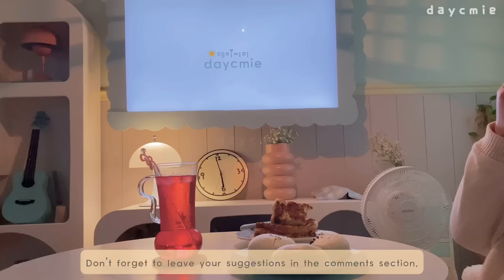주방 Fridge maintaining after cleaned ✨| New tips for washing dishes | Cooking